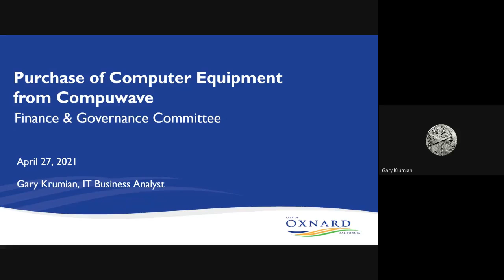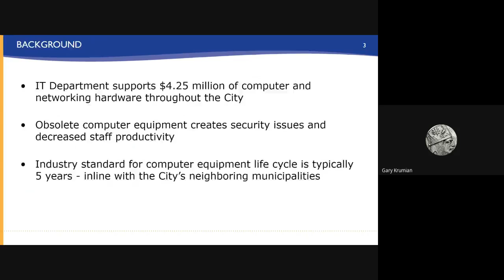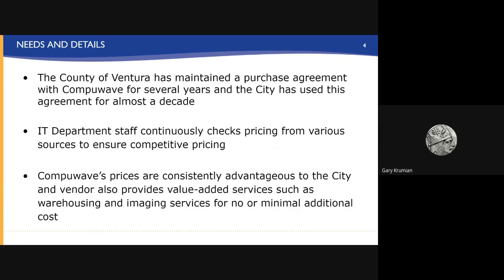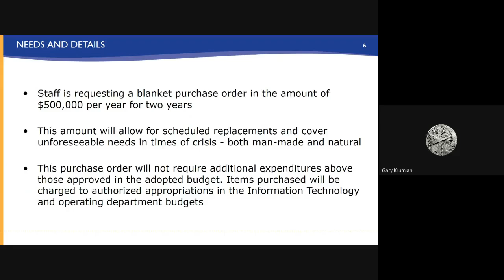Finance & Governance Committee - 4/27/2021 - Agenda Item D2